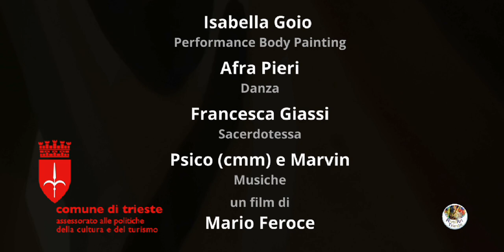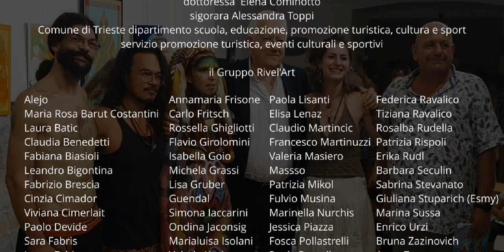ESPRESSIONI a CONFRONTO (Isabella Goio - Body Painting)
FINISSAGE della MOSTRA.
Domenica 21 Agosto 2022 Magazzino 26 Porto Vecchio - Trieste
Isabella Goio - Body Painting, Afra Pieri - Danza, Francesca Giassi  - Sacerdotessa, Isabella Goio - Sacerdotessa, Davide-Psico-Furlanis del collegio memento mori e Marvin - Musica.
un Film di Mario Feroce